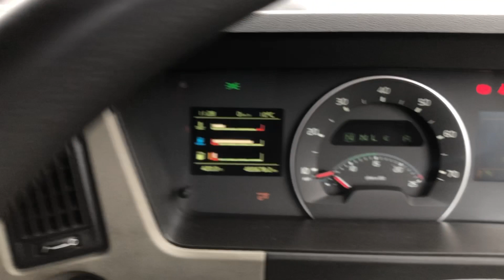VOLVO FM450 *EURO 6* GLOBETROTTER 6X2 TRACTOR UNIT 2018 - DX18 HNR